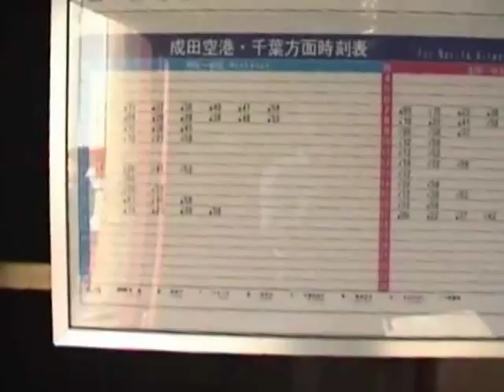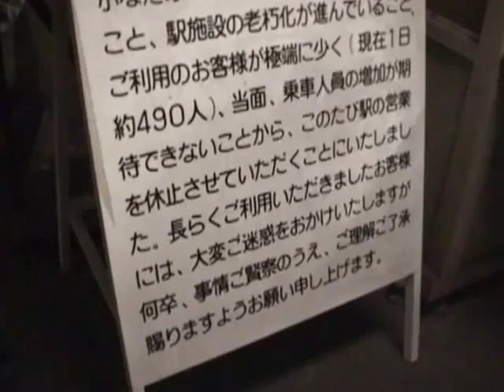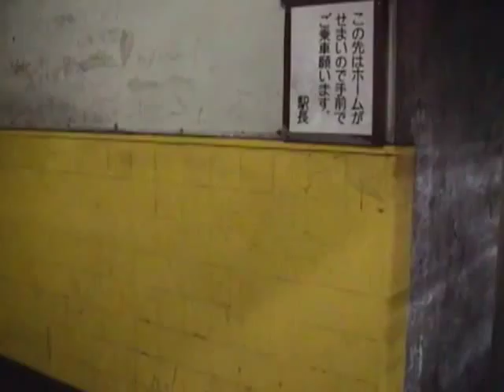博物館動物園駅 京成電鉄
１９９７年３月いっぱいで廃止された博物館動物園駅
（博物館動物園駅　１９９７年３月）
「日本の車窓・雨男の紀行文」